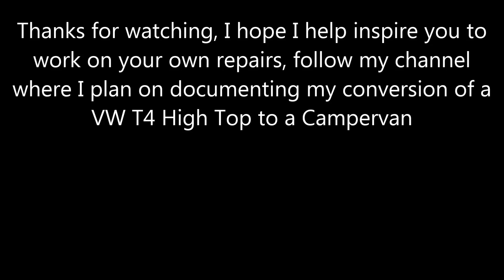How To Remove Nasty Dent from Sliding Door With Heat Gun & Basic DIY Tools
Here`s a short video showing how I remove a really nasty dent in a really awkward place on a sliding door from a VW T4 Transporter van.  I manage to get over 90% of the dent out to the point I`ll be happy using the door again once some rust has been taken care of.  The DIY dent repair only took just over an hour using very basic tools: a second hand heat gun, a pry bar, a chisel and a chock of wood.  The results were beyond what I expected to achieve considering I have never attempted any kind of body repair or metalwork before so if I can achieve the results seen in the video, give it a go yourself if you have a dent you want rid of.  DIY dent repair with a heat gun or hair dryer is really easy if you take your time and don`t try and rush, don`t use tools with a pointy end and use plenty of heat.  If you have any questions, please ask and have a look at my channel for more videos.